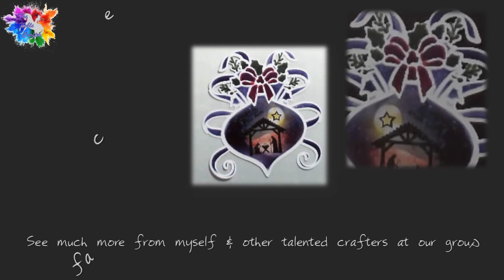Creating a scene 01 - Manger scene in a bauble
Sharon creates a scenescape using Crafters Companion products. Please check out her timelapse video, with added information on how she created this beautiful scene